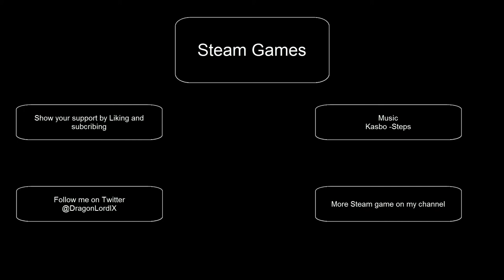Bridge it :-: Steam Games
Bridge it is a bridge building game that is on steam for £14.99

Demo : Available
Cost: £14.99 on (01/03.2014)